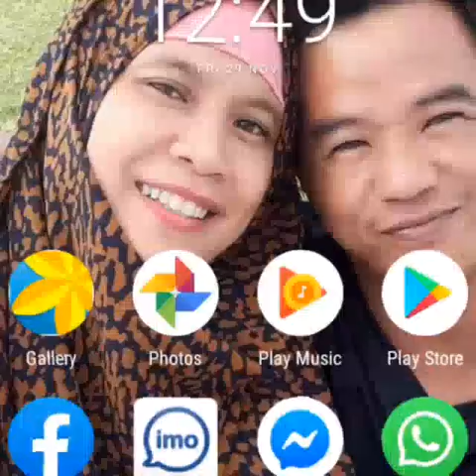Love song view nang basilan